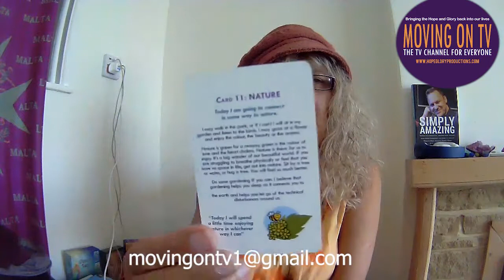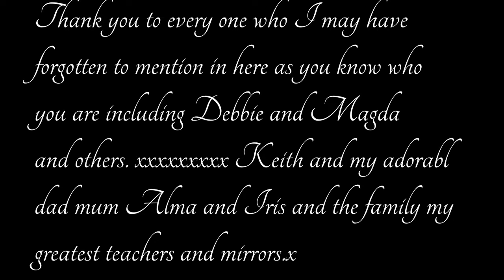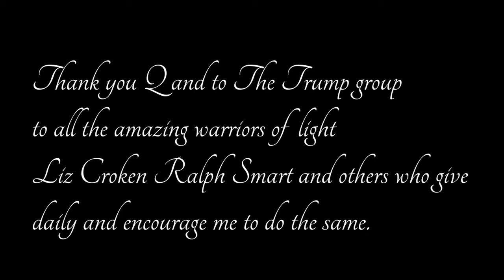Welcome to the awakening 33 A Gratitude fest to all who have supported me and helped me ascend 3d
I feel so much love and gratitude to everyone particulary those who have held me for the last 4 years and helped me to move forward into a great fun experience I am having with Moving on tv and Moving on theatre.
Please watch this and share and feel the love coming towards you and your family and friends.xxxxx
Without you I am nothing and so I am asking you to join with me and share like and subscribe and come on board this station so we can get onto the box and share the love to those who need it the most.

Call Mon-Sat daytime:
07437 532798